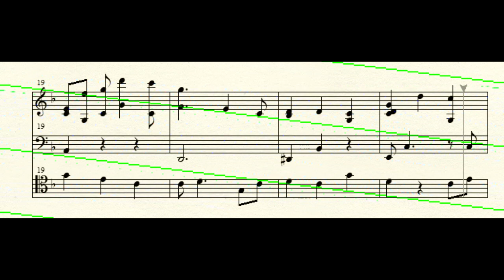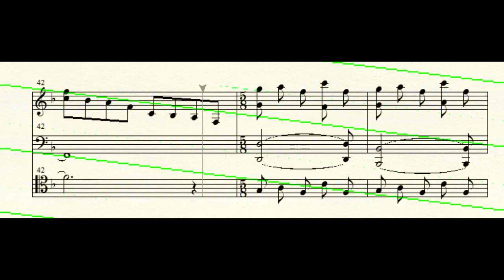その昔ボツにした「時を刻む唄」吹いてみた音源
CLANNADの曲だったと思う。。。（実はよく知らない。。。）
「時を刻む唄」を、ちょうど10年前に既にイマサラ感満載状態で一発録りした音源。珍しくサイレントブラスつけていない音源ですね～。
アンサンブルの練習で、どこかの練習室（防音室）を借りたときに、一番乗りして練習開始前の隙間時間にこっそりビデオカメラ回して撮影したもののハズですが、映像が見当たりませんでした。。。
細かいことは気にしてはいけません。
楽しんでいただけたら。。。というか、上手い方に満を持して吹いてほしい曲ですが、私が吹くと単にイマサラ感満載。。。